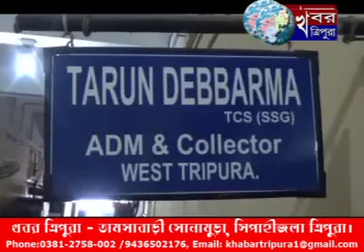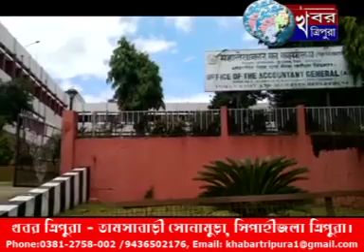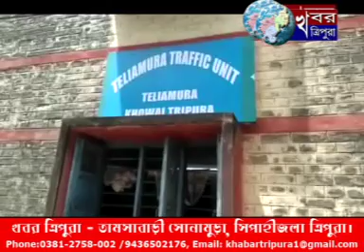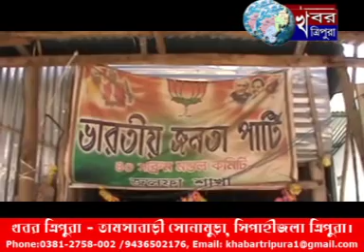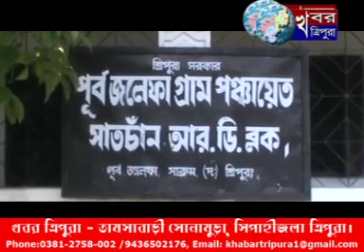KHABAR TRIPURA NEWS 3 SEP 2019